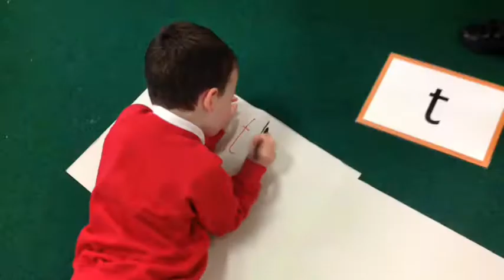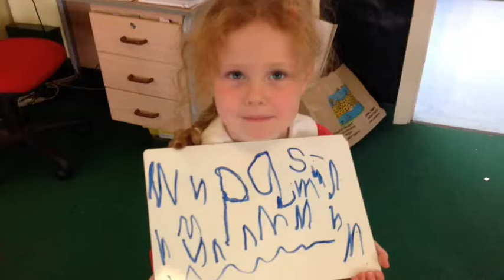Flipagram - September 24, 2017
♫ The Disney Big Band - Mickey Mouse March/Zip-A-Dee-Doo-Dah
Made with Flipagram